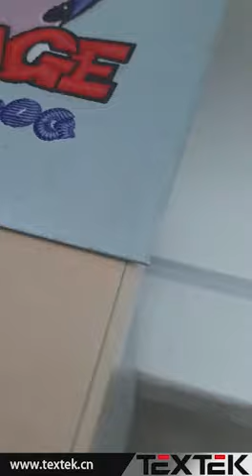DTF Pet Film Printer Wide Aplication on T shirts/ Wood/ Iron sheets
DTF Features:
1. Wide range of applications
2. No fabric restrictions
3. No color restriction, light and dark fabrics can be printed
4. No pretreatment is required, and it can be printed directly on the pet film
5. Simple operation
6. Both DIY customization and mass customization can be satisfied
🌸Whatsapp&WeChat: 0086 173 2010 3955
Textek printer--The China’s TOP brand for DTF Printer, A3 DTF Printer, Sublimation Printer,etc. With Epson I3200-A1 and XP600 Printheads to meet different clients needs. Media and consumables (such as DTF ink, DTF powder, DTF film )are provided together to help you to get business up.